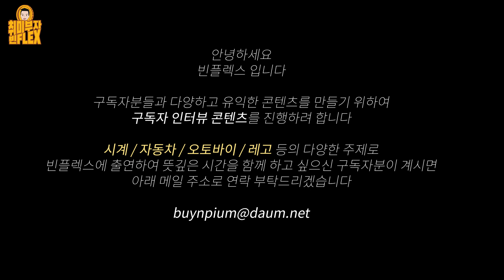두카티, 로드스터, M2, 라이카, 루이비통 시계함.. 자꾸 시선이 가네.. 내 인생 망치러 오는 이쁘고 비싼 놈들! 사? 말어??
안녕하세요. 빈플렉스입니다.

두카티 멀티스트라다 파익스피크
벤츠 AMG 2인승 로드스터
BMW M2
라이카 75mm 녹티룩스
루이비통 시계보관함!

듣기만 해도 이쁘고 비싼놈들인데 자꾸 시선이 가네요...ㅎㅎㅎ

갖고 있는 거 처분하고 싹 다 데려올까요??

자세한 내용은 편 영상으로 보시죠!